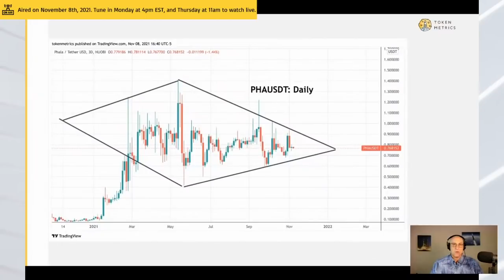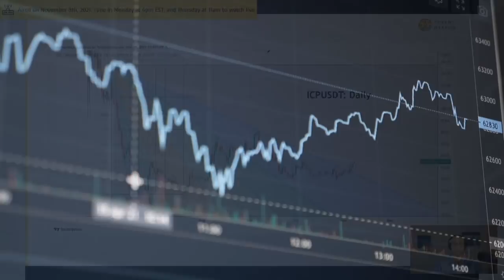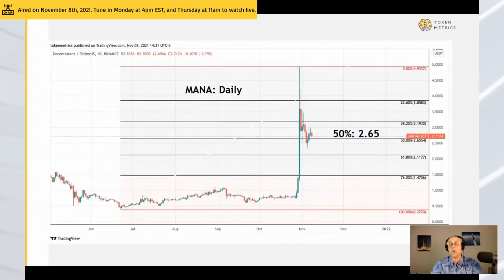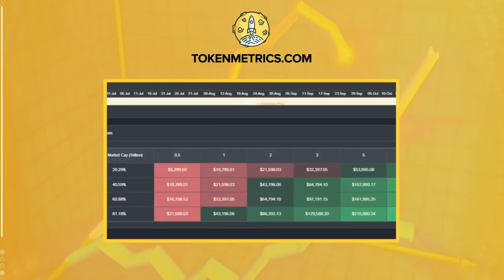Phala (PHA), Internet Computer (ICP), Decentraland (MANA) Price Prediction and Technical Analysis